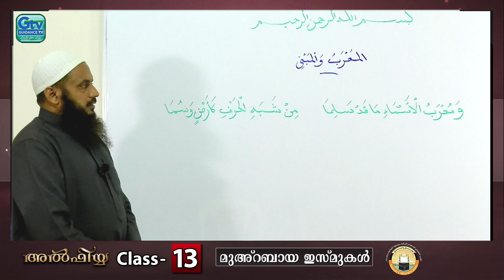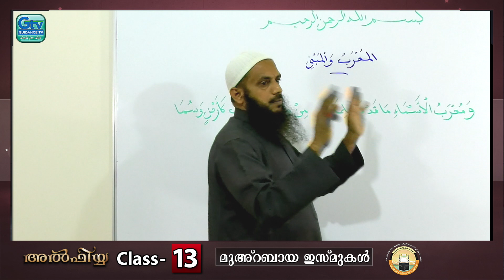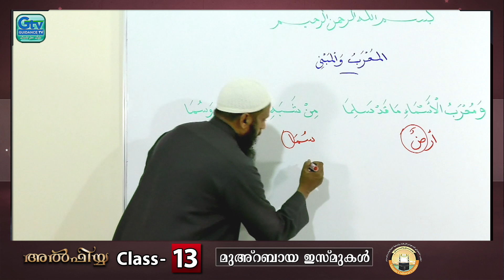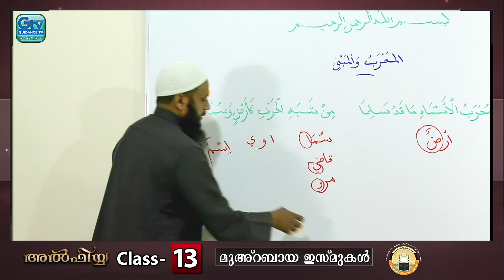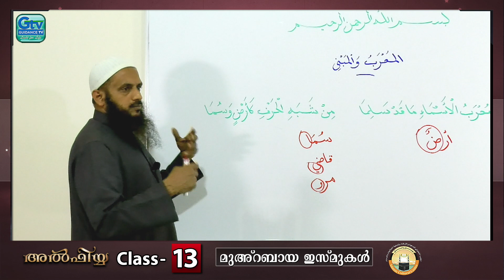"അൽഫിയ്യ'' Class-13. മുഅ്റബായ ഇസ്മുകൾ | അബ്ദുൽ ജബ്ബാർ മദീനി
ഇമാം ഇബ്നു മാലിക്കിന്റെ
 "അൽഫിയ്യ പദ്യസമാഹാരങ്ങളുടെ അടിസ്ഥാനത്തിൽ
അറബിഭാഷ വ്യാകരണ പഠനം
അവതരണം
അബ്ദുൽ ജബ്ബാർ മദീനി
ദമ്മാം ഇസ്ലാമിക്  കൾച്ചറൽ സെന്റെര്‍
മലയാള വിഭാഗം
ഗൈഡൻസ് ടിവിയിൽ